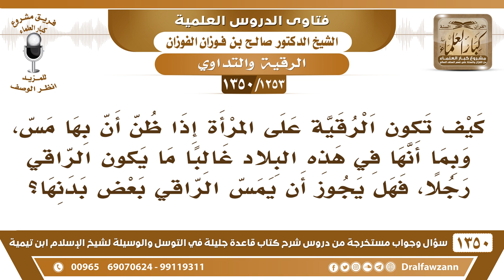[1253 /1350] كيف تكون الرقية من الرجل على المرأة إذا كان بها مس، هل يجوز أن يمسها؟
-[1253 /1350] السؤال:  كيف تكون الرقية على المرأة إذا ظن أن بها مس، وبما أنها في هذه البلاد غالبًا ما يكون الراقي رجلًا، فهل يجوز أن يمس الراقي بعض بدنها؟
الجواب: لا، الرقية ما تحتاج إلى مس، يقرأ وينفث عليها بدون مس، وليس من شرط الرقية أنك تمس المرقي، هذا صدرت فيه فتوى من اللجنة الدائمة بأنه لا يمس المرأة وهو يرقيها، يقرأ عليها بدون مس؛ لأن هذا فتنة.
للاشتراك في قناة الشيخ صالح الفوزان
أسئلة وأجوبة من شرح قاعدة جليلة ( 1350 ) مقطع

للاستفسار والإقتراحات والدعم
رئيس الفريق
لمشروع كبار العلماء